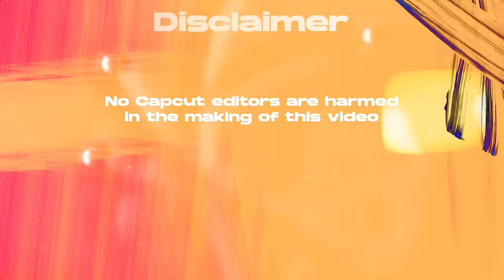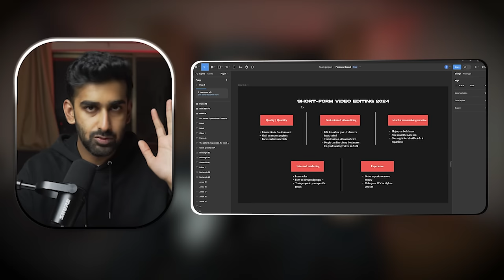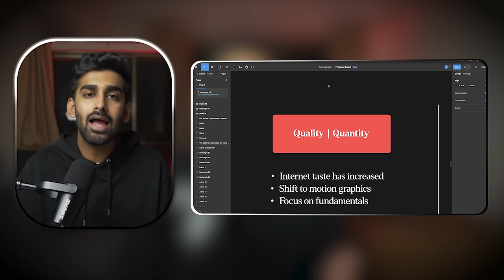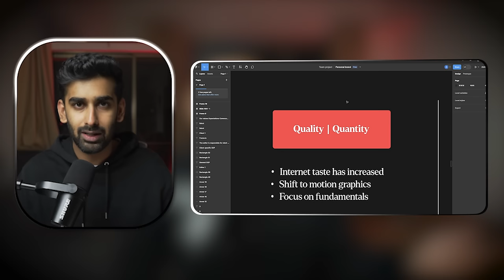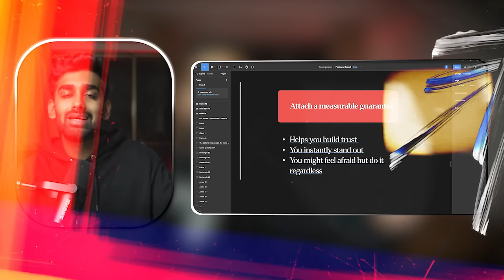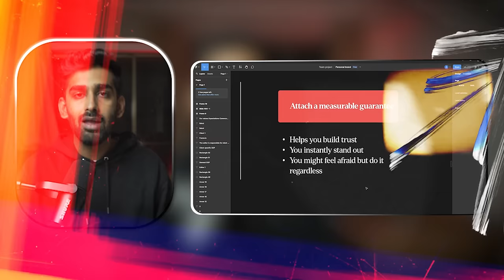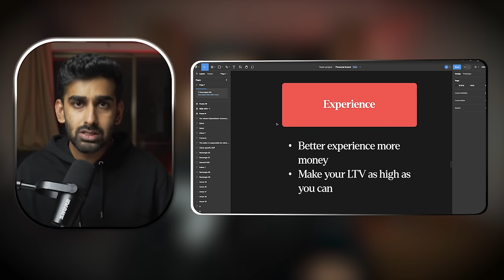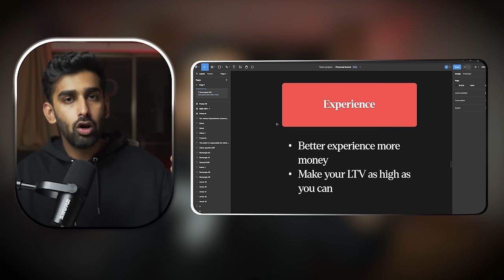How to make 5L/month from video editing in 2024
Everyone I see is starting a video editing agency!

In this video, I breakdown what you need to do if you want to start and grow a video editing business in 2024

Watch it till the end to get all the sauce!